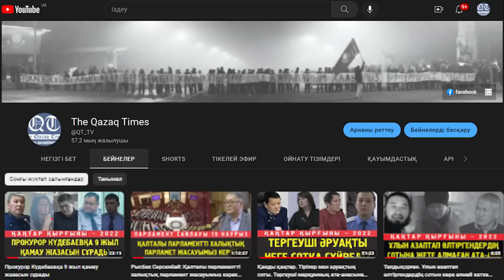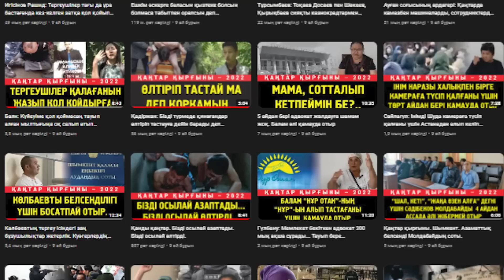9 сәуір. Алматыда өткен «Халық парламенті» митингісінің қарары